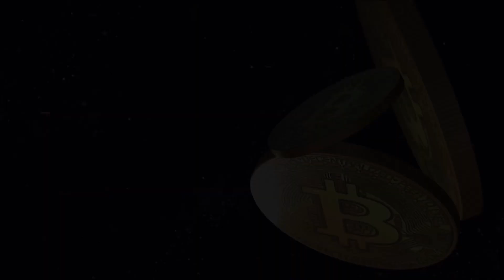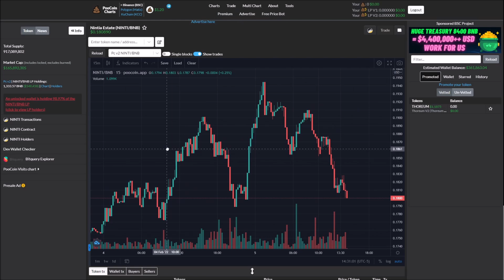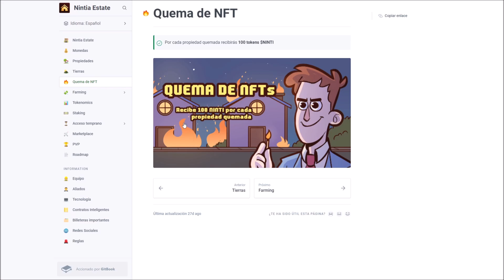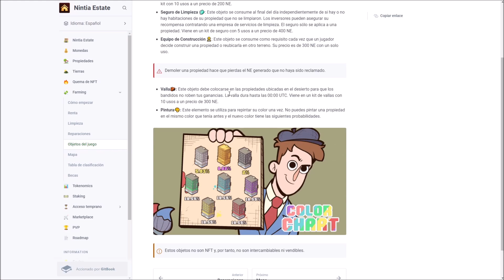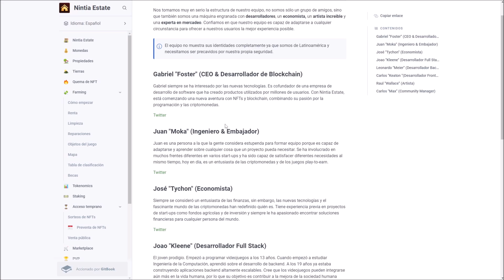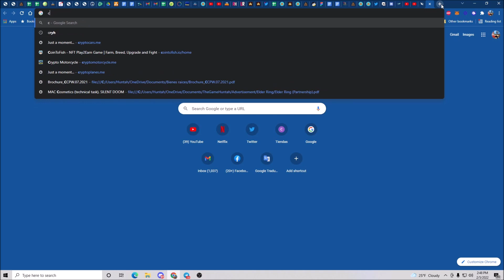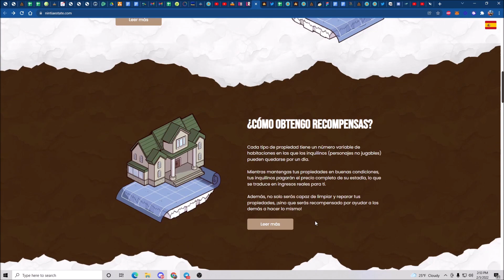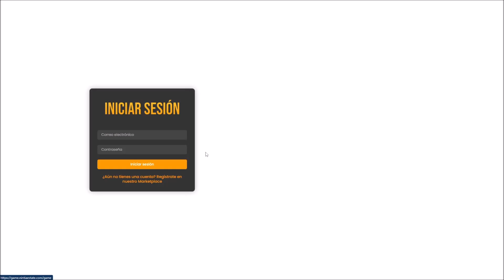NINTIA ESTATE , ENTRAMOS CON $500 ! TOP PLAY TO EARN EN FEBRERO 2022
Hola criptomaniaticos, hoy les traigo un proyecto super interesante, que esta dando buenas utilidades! Nintia Estate